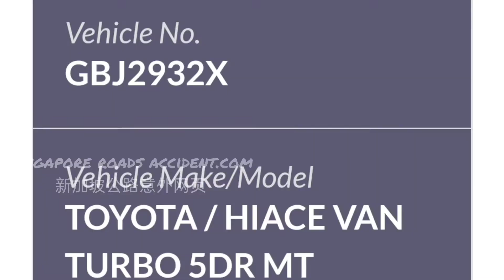GBJ2932XA schoolboy was hit by a van as he was dashing across on pedestrian crossing